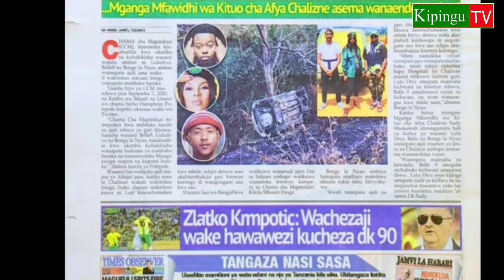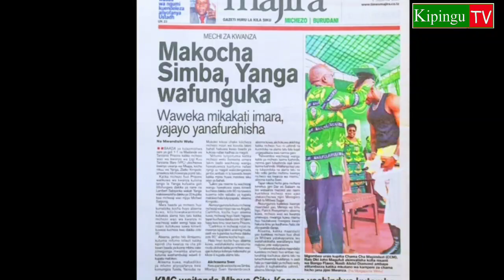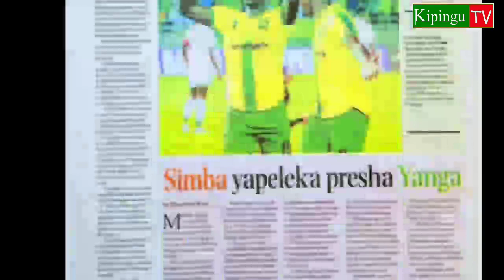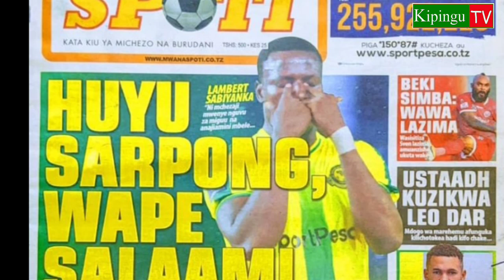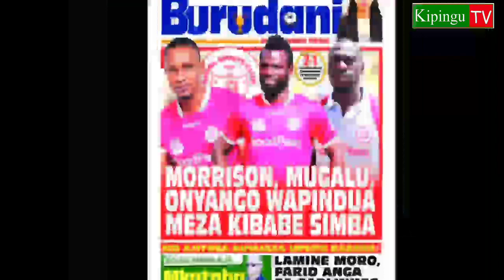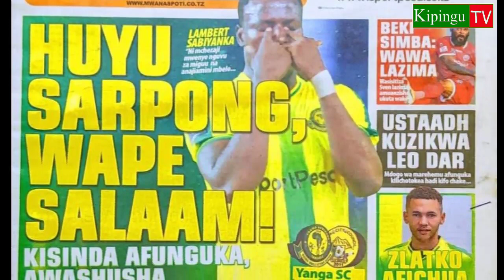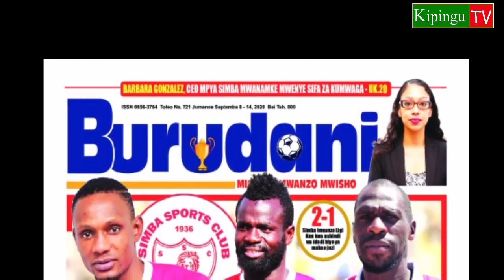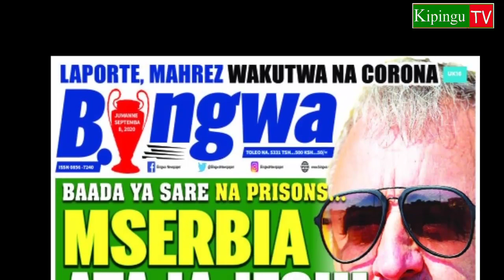MICHEZO Magazetini Jnne8/9/2020:Yanga Kuifanyia Mauaji MbeyaCity,Simba ni Firee!